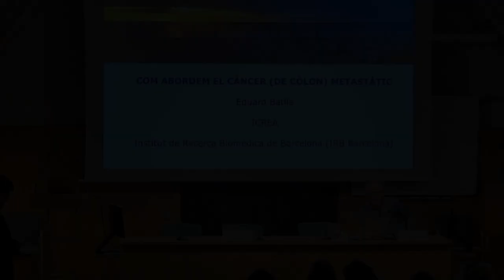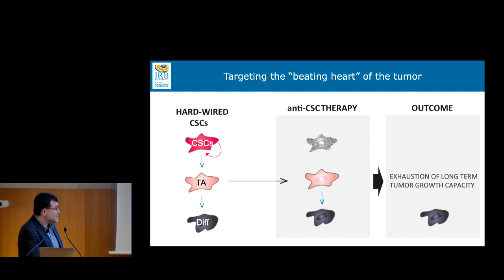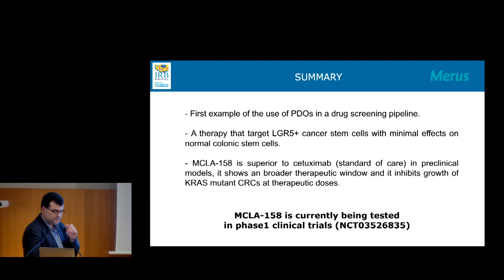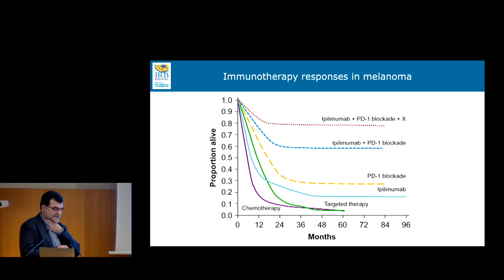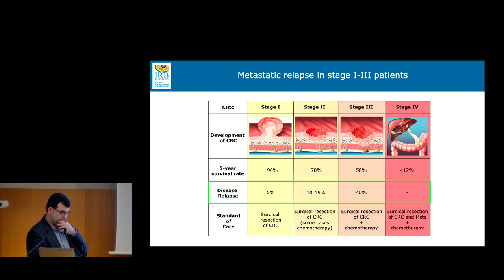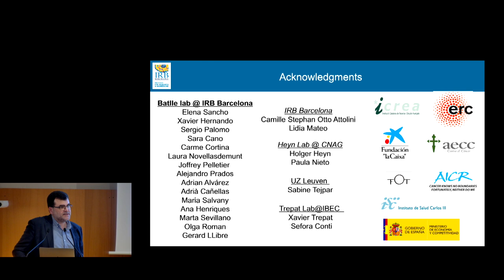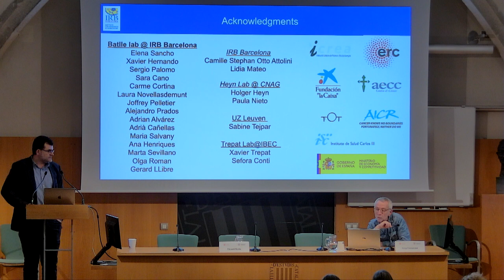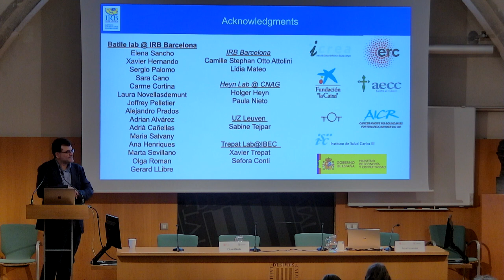Conferència 𝘊𝘰𝘮 𝘢𝘣𝘰𝘳𝘥𝘦𝘮 𝘦𝘭 𝘳𝘦𝘱𝘵𝘦 𝘥𝘦𝘭 𝘤à𝘯𝘤𝘦𝘳 𝘮𝘦𝘵𝘢𝘴𝘵à𝘴𝘪𝘤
El tractament del càncer avança en opcions terapèutiques gràcies a la investigació. En els darrers anys podem constatar dos avenços importants. En primer lloc, el desenvolupament de fàrmacs específics dirigits a les alteracions pròpies dels tumors, el que es coneix amb el nom de teràpies dirigides, i, en segon lloc, la immunoteràpia del càncer, que són tractaments que alliberen l’activitat del nostre sistema immunitari contra el tumor.

Tot i això, ens enfrontem encara a una sèrie de reptes que són una necessitat mèdica no resolta i que tractem des de la investigació fonamental que es realitza en laboratoris de tot el món. Alguns d’aquests reptes són, per exemple: per què la immunoteràpia funciona en alguns pacients i en d’altres no?, com podem incrementar el percentatge d’èxit de les immunoteràpies?, per què les metàstasis són refractàries als tractaments oncològics?, i com podem abordar la malaltia oculta i les recaigudes? Donar resposta a aquestes i a altres qüestions importants ens permetrà millorar les opcions terapèutiques en un futur proper.

La conferència serà a càrrec d’Eduard Batlle, professor d’investigació a l’Institut de Recerca Biomèdica de Barcelona (IRB).

Organitza: Societat Catalana de Biologia